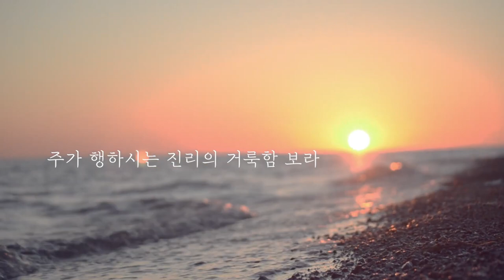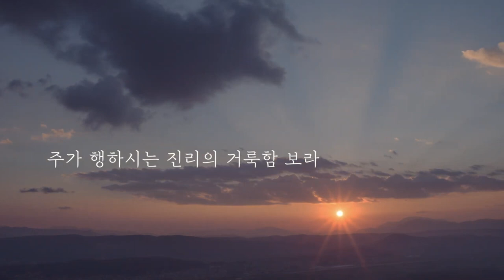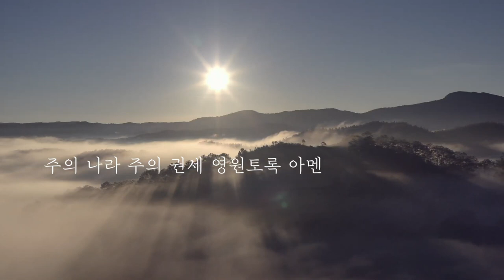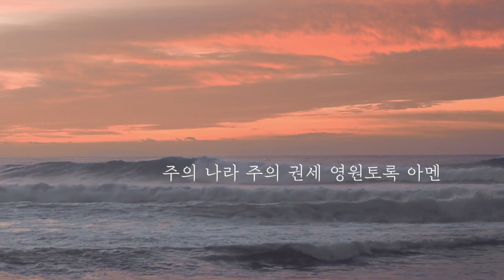영광의 주 - 김영미, 강찬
앨범명 - 영광의 주
장르 - CCM
발매사 - (주) 광수미디어
기획사 - 김영미

주님의 은혜에 감사 드립니다.
3년이라는 긴 시간 동안 우리는 코로나와의 전쟁
속에 많은 것을 잃고, 또 포기하며 살아왔습니다.
지금의 평범한 일상을 되찾기까지 꽤 오랜 시간을
인내하며 견뎌야 했습니다.
이렇게 힘들고 어려웠던 시간 앞에
고난 당하신 주님만이 전부였다면 우리 삶에
꿈과 희망이 있었을까요?
우린 이미 알고 있고, 믿고 있습니다.
죽음에서 부활하신 주님께서 세상을 이기시고
승리 하셨다는것을요~
"영광의 주" 찬양의 가사처럼
우리를 나약하게 하고 불안하게 만드는 두려움,
그 두려움에서 벗어나 강하고 담대하게
나아가십시요.
죄의 길에서 엎드려 회개의 문을 열어
회복으로 인도하는 주님께 나아가십시요.
주님은 우리를 평안가운데 진리의 길로
인도하실 것입니다.
모든 분들의 삶에 회복을 통한 거룩함의 은혜가
충만하시기를 기도합니다.
복음의 사명을 안고 힘차게 달려가는
믿음의 여정속에 주님 늘 함께하시기를 바라며,
오늘도 살아계신 하나님께 모든 감사와 영광을
올려 드립니다.
할렐루야 ~

CREDIT
Executive Producer 김영미
Producer 강찬
Lyrics+Composer 김영미
Arrangement 업던(Up-Dawn)
Keyboard 1Q
Accoustic Guitar 김연석
Electric Guitar 김연석
Bass 권오상
Drum 강용한
Chorus 강찬, 이주영, 노찬영, 강연희,
              유단비, 초롬, 강하라, 김민규

내 영혼아 눈을 들어 주의 영광을 보라
주가 행하시는 진리의 거룩함 보라
두려움에서 벗어나 고난의 벽을 넘어
신실하신 주의 사랑 의의길로 날 인도해
내가 걷는 걸음걸음 주님 함께 하시네
구원의 노래 온 땅 가득 기쁨의 찬송부르네

                         간주

긍휼하신 주의 사랑 회복으로 날 인도해
살아가는 순간순간 주님 역사하시네
영광의 주님 온 땅 가득 영원히 다스리시네

영광 영광 영광의 주 찬양
주의 나라 주의 권세 영원토록 아멘
영광 영광 하나님께 영광

                         간주

아멘 아멘 아멘